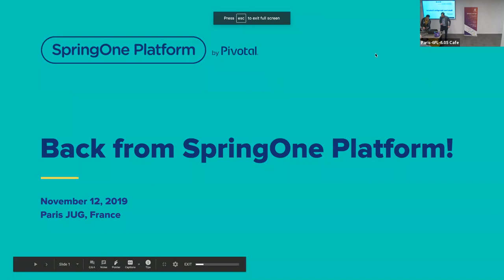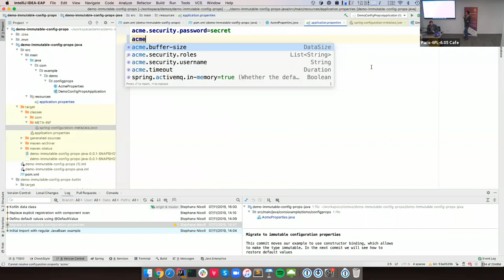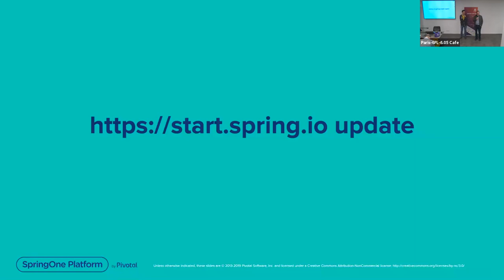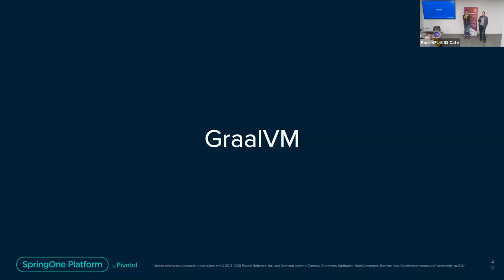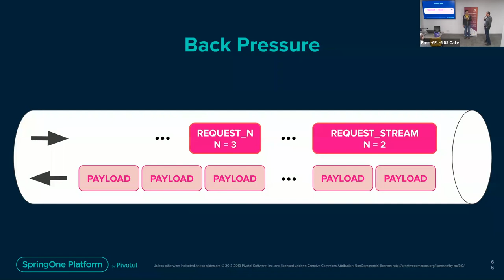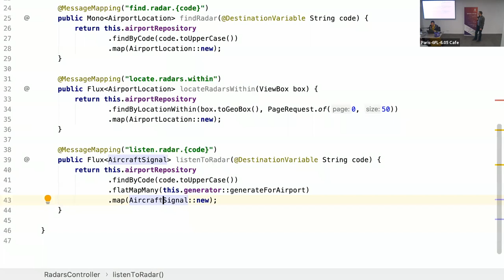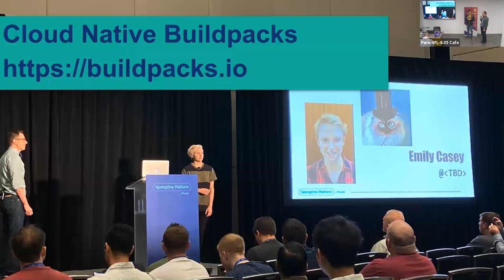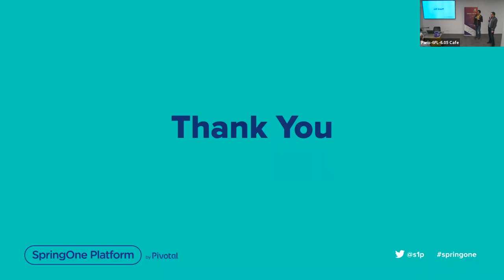2019/11/12 - Spring Boot 2.2, RSocket et les nouveautés annoncées au SpringOne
Stéphane et Brian reviennent de la conférence SpringOnePlatform, venez discuter avec eux des dernières tendances de l’écosystème Spring! Au programme, nous parlerons entre autres de:

Nouveautés Spring Boot 2.2
Microservices réactifs avec RSocket
Améliorations de performances
Notre sélection de présentations SpringOne à ne pas louper
par Brian Clozel et Stephane Nicoll